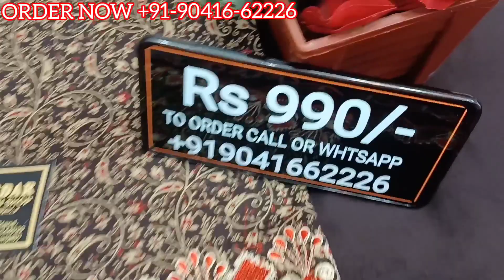PUNJABI SUITS DESIGNS || 13 APRIL 2022